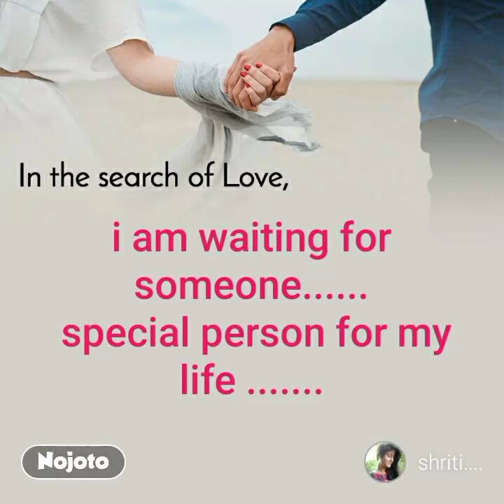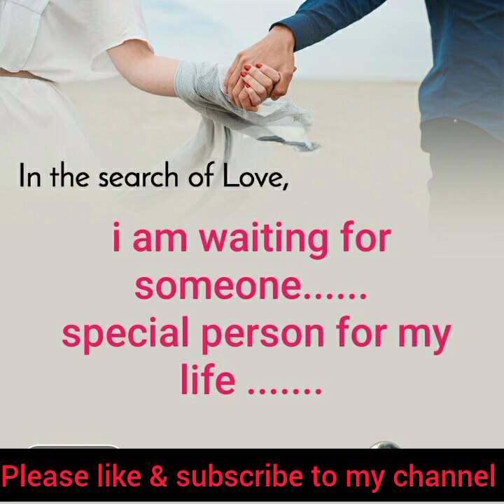waiting for someone special in my life - free vlog (no copyright music for YouTube video)